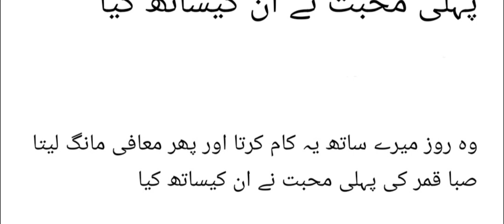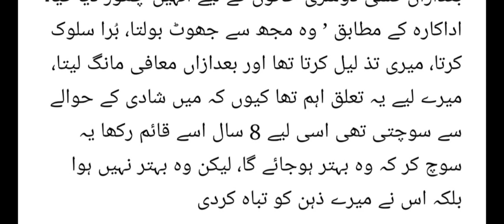Saba Qamar Reveals the Big_News About Their Love#Saba_Qamar